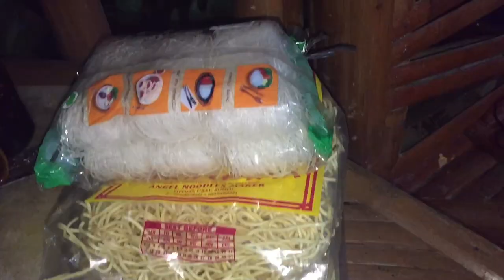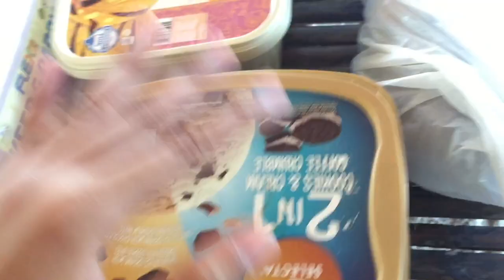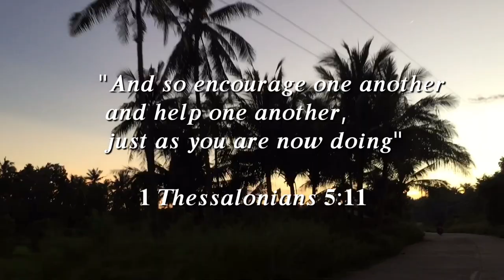YOUTH WEEK CELEBRATION | UNITED CHURCH OF CHRIST IN THE PHILIPPINES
NO MUSIC IS BEING CLAIMED AS OWN.